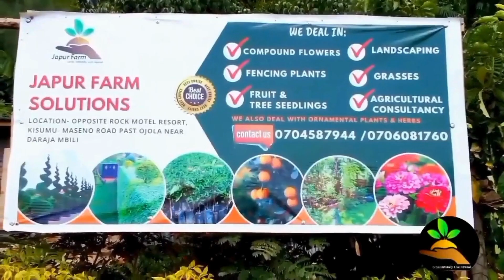WELCOME TO JAPUR FARM SOLUTIONS